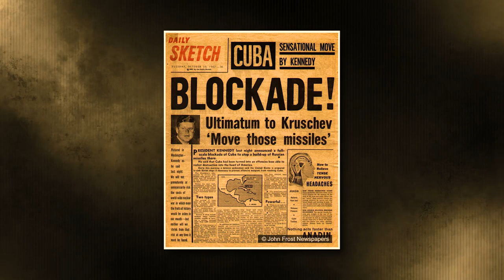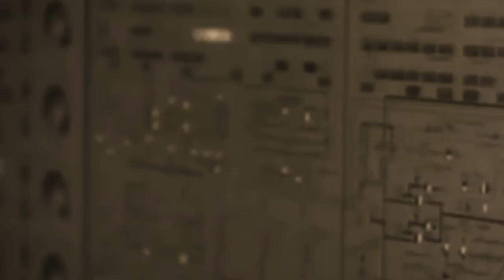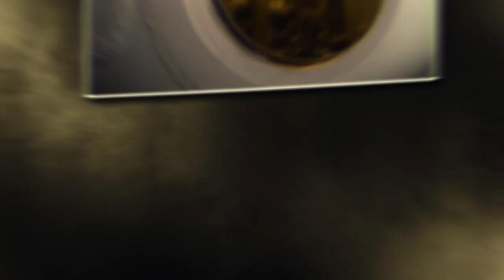Vasili Arkhipov: The Man Who Saved The World From Nuclear Destruction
The United States had some close calls when it came to the Cold War with the Soviet Union and some of those could have ended up in a worldwide nuclear war. A Soviet officer stopped one of those incidents during the Cuban Missile Crisis in 1962.

The U.S. Navy routinely dropped depth charges around Soviet submarines trying to enter areas around Cuba during the crisis. One of those incidents almost led to a Soviet B-59 sub firing a nuclear torpedo at a Navy ship. It was thwarted by the rational thinking of one of its officers.

Join us as we take you back to 1962 when the world feared a nuclear war daily and a Soviet officer decided that trust was more logical than nuclear war. This is the true story of how one soldier saved humans from nuclear extinction, on Time Immemorial.

In today's video, we look at Vasili Arkhipov: The Man Who Saved The World From Nuclear Destruction

...Keep watching to see nuclear war, world history, vasili arkhipov, how vasili arkhipov saved the world during the cold war, the b-59 submarine, Cuban missile crisis, and the Cuban missile crisis in a nutshell. We'll also take a look at the Cuban missile crisis documentary, vasily arkhipov, and world war 3.

Inspired by Watchmojo, Weird History, Nutty History, Heimlers History, and Absolute History.

Inspired by How One Soldier Saved Humanity From Extinction

Inspired by How One Man Saved the World

Inspired by This Was the Day the World Almost Ended

Inspired by This Man Single Handedly Stopped All Out Nuclear War - The Man Who Saved The World - War Documentary

Inspired by Stopping A Nuclear Torpedo: Why Did the Soviets Hide the Man Who Saved the World?

Time Immemorial will go over war, history, alternate history, historical fiction, classical history, and documentaries.